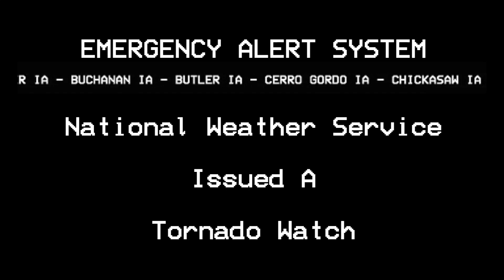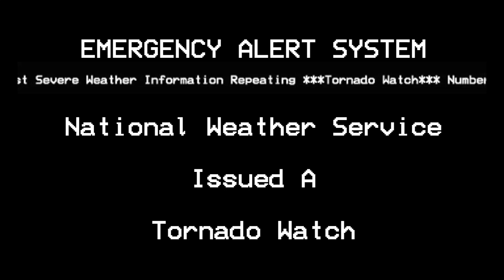(EAS#202) Tornado Watch Number 16